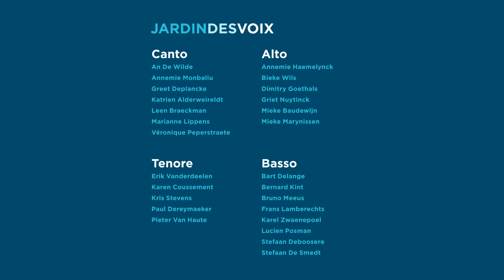Agnus Dei - Missa Votiva - Jan Dismas Zelenka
Jardindesvoix & barokensemble

MISSA VOTIVA
Jan Dismas Zelenka
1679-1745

Algemene leiding
Koen Lamberechts

Sint-Elisabeth Begijnhofkerk
Gent - 8 maart 2015
Soli
Soprano   Goedele Heidbuchel
Alto          Peter Ickx
Tenore     Patrick Debrabandere
Basso       Joris Stroobants
Musici
Violino I  Johan Van Aken, Danuta Zawada,
               Helena Chudzik
Violino II Maia Silberstein, Martine Beernaert,
               Louise Moreau
Viola       Masanobu Tokura, Miguel García Rodríguez
Oboe      Katarzyna Sokolowska, Ilse Barbaix
Fagotto   Flora Padar
Violoncello Bernard Woltech, Phyllis Bartholomeus
Violone   Lisa De Boos
Organo  Herman Stinders